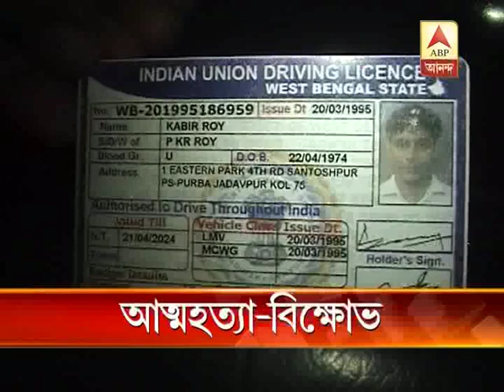Sham firms: suicide of a director in Baguihati,agitation continues